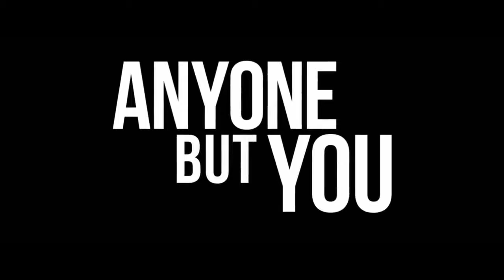Anyone But You - Movie Review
Editor: Michael Morley @WhosTheMorley